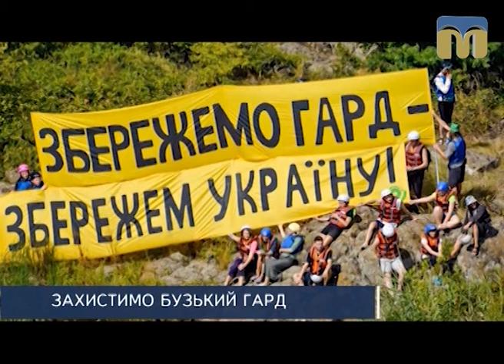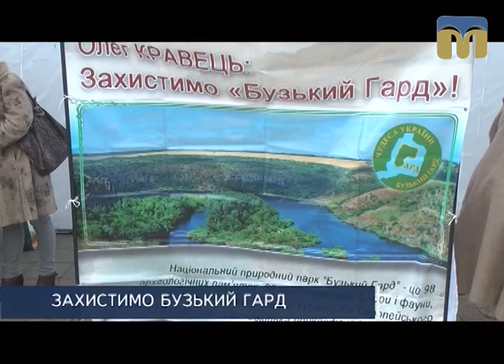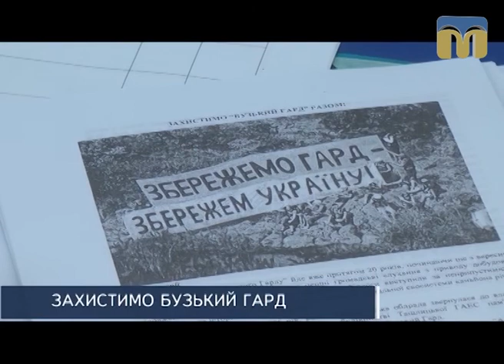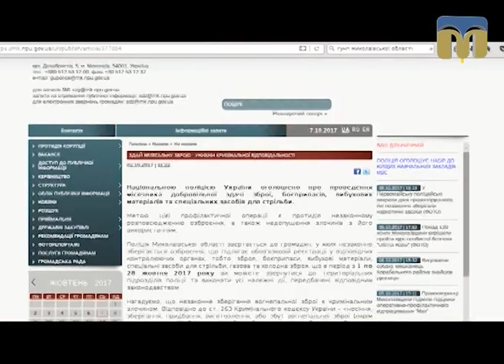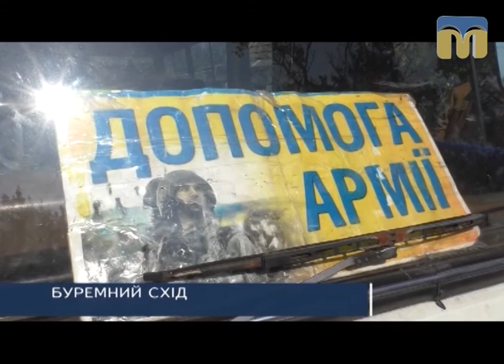ТНМ - підсумки (08.10.2017)